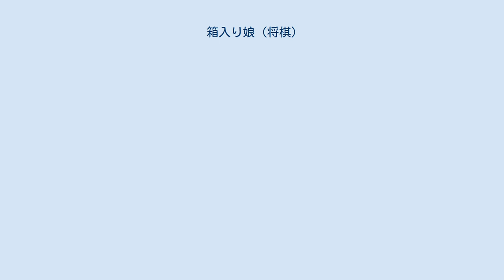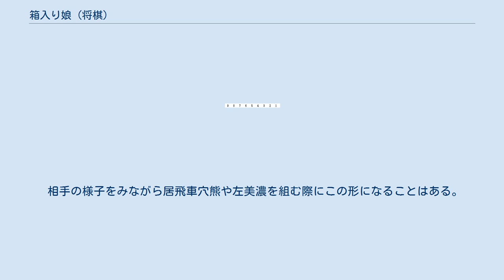箱入り娘 (将棋)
箱入り娘（はこいりむすめ、英: Girl-in-the-House）は将棋の囲いの一種である。
居飛車のときの急戦で使用される。
舟囲いからの発展形である。
 舟囲いから、5八の金を6八へ移動させた形の囲い（符号は先手から見た場合。以下同様）。
舟囲いよりは固くなるが、あまり実戦では見られない。
 名前の由来については、玉がちょうど箱の中に入っているような形をしているからで、命名は加藤治郎である。
他に、（通常の用法の）「箱入り娘」と同様に「堅そうだが手がつくと早いから」という俗説が存在する（囲いが「堅い」という表現と、身持ちが「堅い」という表現をかけた卑猥な冗談である）。
 利点としては、一手で舟囲いよりも固い囲いにできるということが挙げられるが、他の舟囲いからの発展形である左美濃などよりは堅さは格段に劣る。
しかし、舟囲いの弱点であった6九の金を6八の金によって強化したことは大きい。
また、対振り飛車戦で飛車を3筋（7筋）に回して角頭を狙った際に、銀交換後の割り打ちを避けられるという利点もある。
 一方で、端や玉頭からの攻撃に対し、右辺への退路が塞がれているため、玉が窮屈であるという面もある。
さらに、7九の銀を動かせないため、玉をさらに囲うなどしない限り働きの悪い駒となってしまう可能性がある。
 振り飛車が銀冠や高美濃囲いにまで発展している場合には、上部からの攻撃が弱いために、左銀急戦などでは用いられることは少ない。
一方で最短の仕掛けを狙う、対四間飛車4六銀右戦法において使用されることがある。
後手の△3二銀型に対して▲3八飛車と回る形の変化で現れる。
 相手の様子をみながら居飛車穴熊や左美濃を組む際にこの形になることはある。